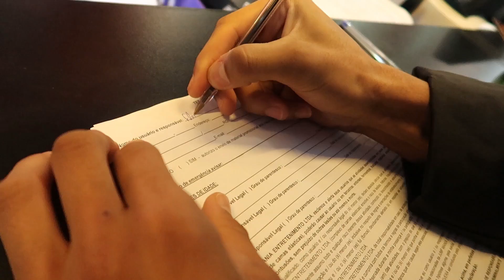PRIMEIRO MORTAL DUPLO DO MATH! ‹ PARQUE DE CAMA ELÁSTICA 3 ›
O LUGAR MARAVILHOSO SE CHAMA JUMP MANIA: @jumpmaniabrasil

↪️ INFORMAÇÕES ESPECIAIS:

🚩 CANAIS PARTICIPANTES:

MATH O TÉDIO
RECMAX
iDark
Bernardo Vieira
Flowdasse

🚩 INSTAGRAM DA RAÇA:

MATH: @MathLombe
MAX: @RecMax
BE: @Bernardo_vieira_
JOÃO: @iDARK_HEROe
FLOW: @mcflowdasse
SMIGOL: @julianodagoh
GEO: @geovanicunhaa

Músicas retiradas de:
de KEVIN MECLEOUD!

VÍDEO EDITADO POR: @mrlmnz